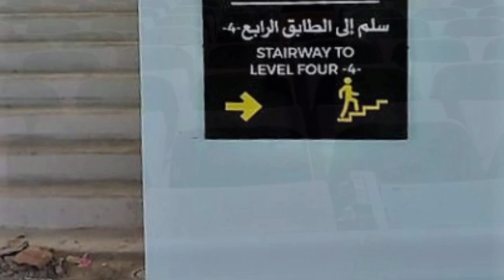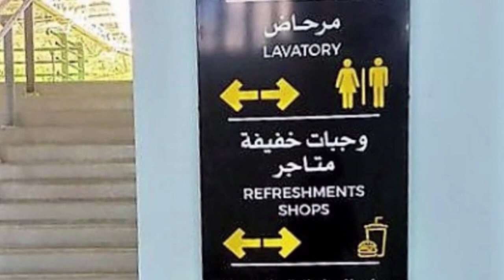شاهدوا آخر صور ملعب تيزي وزو ⚽TIZI OUZOU STADIUM PREMIUM